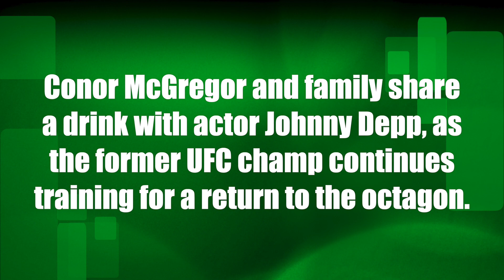Conor McGregor shares a drink with Johnny Depp while continuing to train for return to UFC octagon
Conor McGregor and family share a drink with actor Johnny Depp, as the former UFC champ continues training for a return to the octagon.